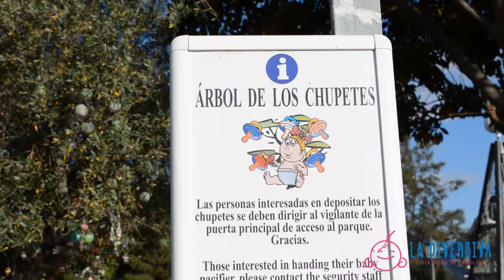Conoce el Parque de La Batería de Torremolinos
Este parque, situado en Torremolinos, destaca por su temática histórica y por su lago artificial de más de 9.000 metros cuadrados, en el que se puede navegar gracias a un servicio de alquiler de barcas a un módico precio, que llama la atención de los niños.

Cuenta con un área específica de juegos infantiles, un carrusel y un árbol de los chupetes. Este lugar es muy peculiar, ya que se trata de un espacio donde los peques pueden deshacerse de estos elementos de goma y depositarlos en él.